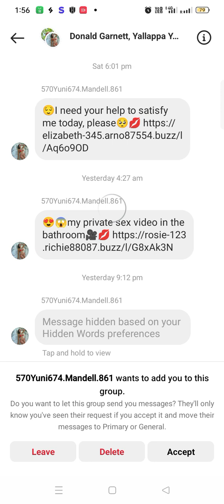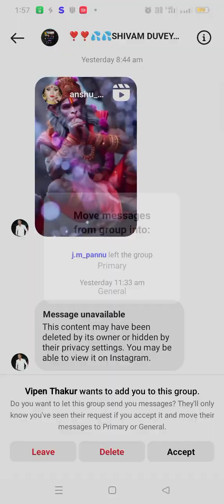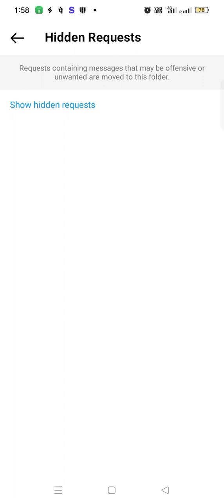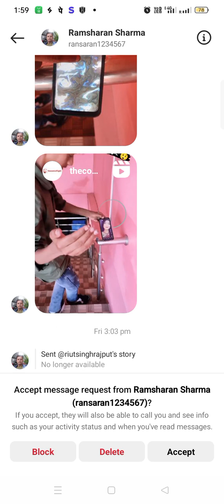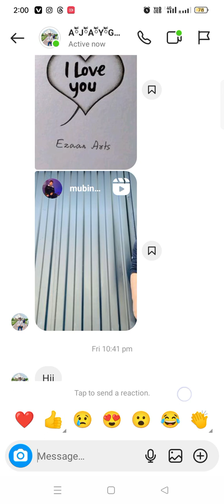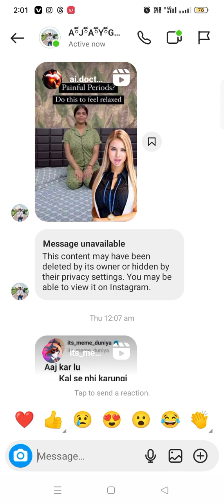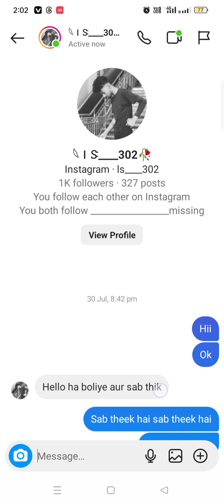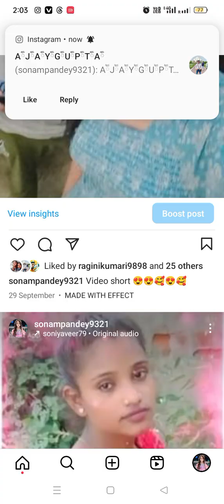9 October 2023v